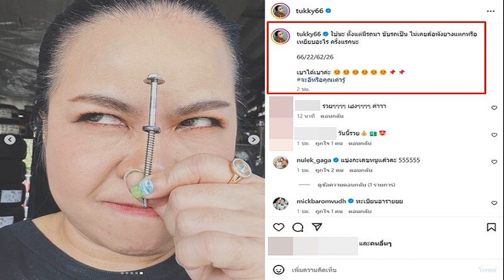ไอเดีย กฤตภัทร ดาวรุ่ง ยามาฮ่า กระหึ่มยุโรป! คว้าดับเบิลโพเดียมที่ อิตาลี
ไอเดีย” กฤตภัทร เขื่อนคำ ยอดนักบิดดาวรุ่งชาวไทยจาก ยามาฮ่า ไทยแลนด์ เรซซิ่งทีม สร้างผลงานกระหึ่มสนามระดับโลก คว้า “ดับเบิลโพเดียม” ในศึกดาวรุ่งชิงแชมป์ยุโรป รายการ Yamaha R3 bLU cRU European Championship สนาม 5 มาครองได้อย่างยิ่งใหญ่ เมื่อวันเสาร์ที่ผ่านมา ที่ อิโมลา เซอร์กิต ประเทศอิตาลี
ศึกดาวรุ่งชิงแชมป์ยุโรป รายการ Yamaha R3 bLU cRU European Championship 2023 สนาม 5 ดวลความเร็ว 2 เรซ เมื่อวันเสาร์ที่ผ่านมา ที่ ออโตโดรโม อินเตอร์นาซินาเล่ ดิ อิโมลา ประเทศอิตาลี
เกมสนามนี้สองนักบิดไทยอย่าง “เอิร์ธ” ธุรกิจ บัวผา ซึ่งได้เริ่มเกมจากกริดที่ 4 และทีมเมทอย่าง “ไอเดีย” กฤตภัทร เขื่อนคำ ออกตัวจากกริดที่ 8 สร้างโอกาสลุ้นโพเดียมอย่างมาก
เรซแรกดวลกันทั้งสิ้น 10 รอบสนาม กฤตภัทร ขยับขึ้นไปเกาะกลุ่มหน้าอย่างรวดเร็ว แม้ 2 รอบสุดท้ายจะร่วงลงมาถึงอันดับ 5 แต่นักบิดไทยอาศัยจังหวะที่ดีเสียบแซงขึ้นไปคว้าอันดับ 2 ด้วยเวลาตามหลัง อัลดี้ มาเฮนดร้า นักบิดดาวรุ่งชาวอินโดนีเซียผู้ชนะ 7.029 วินาที ได้ฉลองโพเดียมเรซแรกแบบสุดมัน ขณะที่ ธุรกิจ บิดเข้าป้ายในอันดับ 8 ตามหลัง 8.617 วินาที

ส่วนเรซที่ 2 กฤตภัทร ยังคงอยู่ในฟอร์มที่ร้อนแรงบิดคว้าอันดับ 3 มาครองได้สำเร็จ ตามหลัง มาเฮนดร้า ผู้ชนะเพียง 2.588 วินาที ด้าน ธุรกิจ ตามเข้าป้ายในอันดับ 7 ตามหลัง 13.777 วินาที
ผ่านการแข่งขัน 5 สนามแรก ดาวรุ่งชาวไทยอยู่ในสถานการณ์ลุ้นแชมป์ที่ยอดเยี่ยม โดย กฤตภัทร รั้งอันดับ 6 เก็บไปทั้งสิ้น 119 คะแนน ส่วน ธุรกิจ รั้งอันดับ 10 มีทั้งสิ้น 57 คะแนน
ทั้งนี้ สนามถัดไปของศึก Yamaha R3 bLU cRU European Championship 2023 ซึ่งเป็นสนามสุดท้ายของฤดูกาลจะมีขึ้นระหว่างวันที่ 8-10 กันยายนนี้ โดยจะโยกไปปิดฉากกันที่ เซอร์กิต เดอ แม็กนีย์-คูร์ส ประเทศฝรั่งเศส